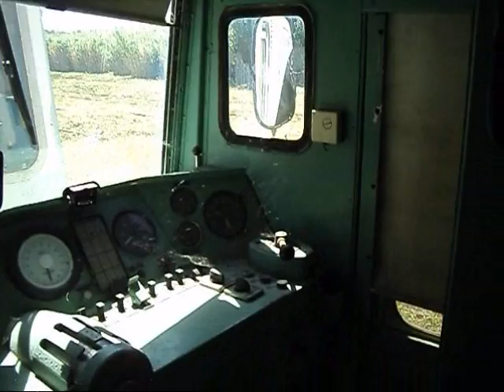Interior CAF 593 camellos en Gerli en Patio Kilo 5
asi estan actualmente los camellos CAF 593 recorro la primer tripla en Gerli en Patio Kilo 5 de Ferrosur roca